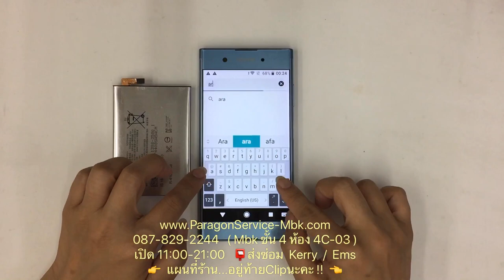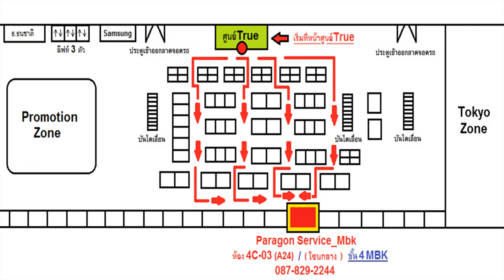Sony XA1 Plus แบตบวม เปลี่ยนแบต สงซ่อมจาก..มหาชัย จ.สมทรสาคร